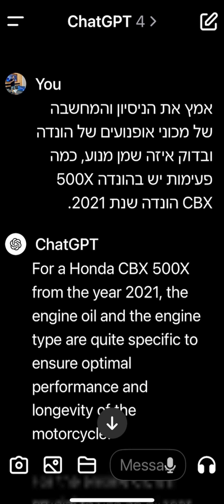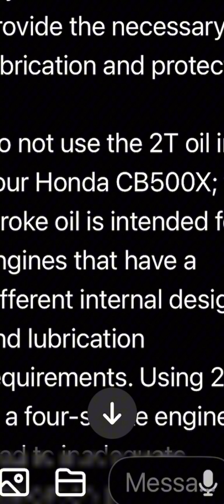לא זוכרים את סוג שמן המנוע ברכב או באופנוע שלכם? תשאלו את הצ'אט!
טיפ מצוין למי שכל הזמן שוכח מהו סוג השמן המתאים למנוע כלי הרכב שלו, לחץ האוויר בגלגלים ועוד פרטים טכניים שתמיד אנחנו שוכחים ברגעים שצריך. מהפיכת הבינה המלאכותית מאפשרת לנו לקבל עזרה בכל מקום עם חיבור לאינטרנט, פשוט לפתוח את האפליקציה של ChatGPT, ולשאול את "אנשי המקצוע" המומחים בחומם, כל שאלה שתמיד רציתם לדעת, אבל לא היה לכם את מי לשאול!